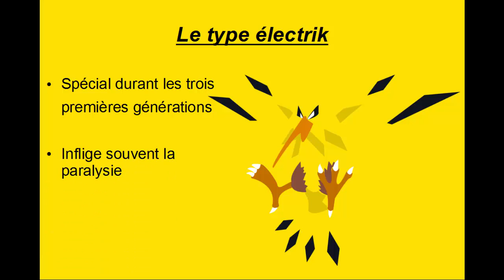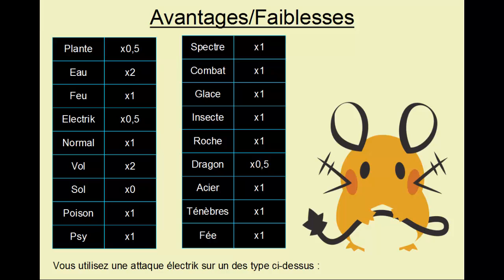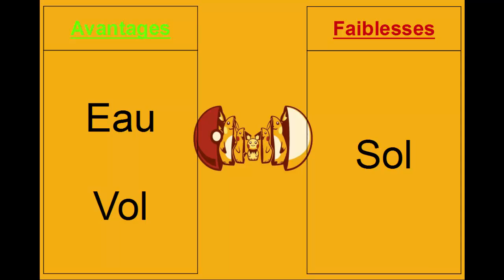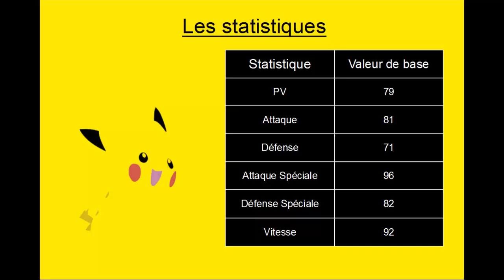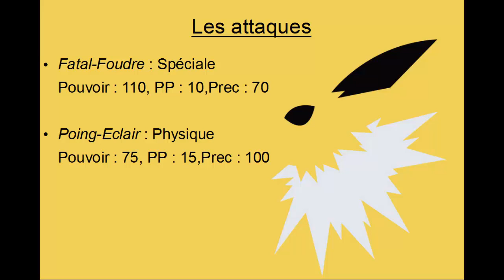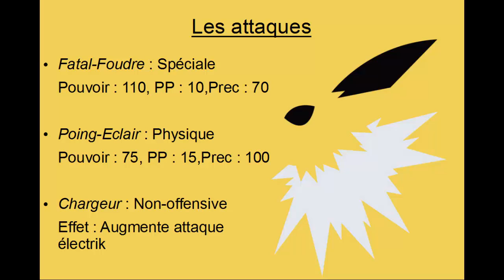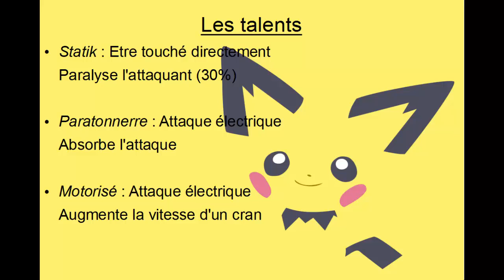Un type, une histoire #4 : Les Pokemon Amoureux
4ème épisode basé sur le type électrik et je l'écris comme ça car c'est comme ça que s'écrit le type dans les jeux Pokemon.